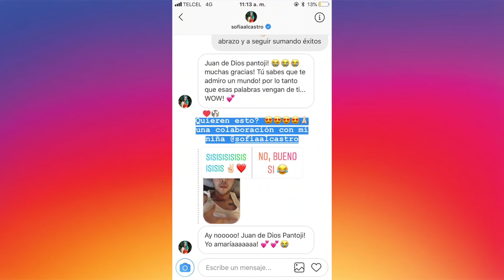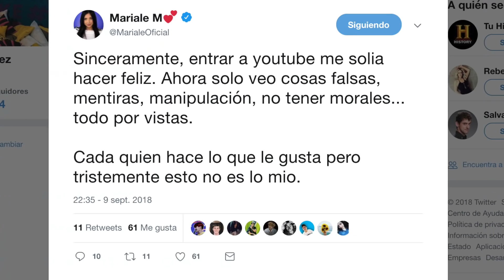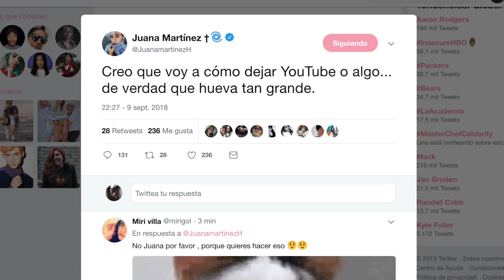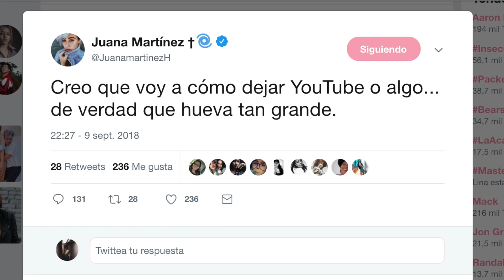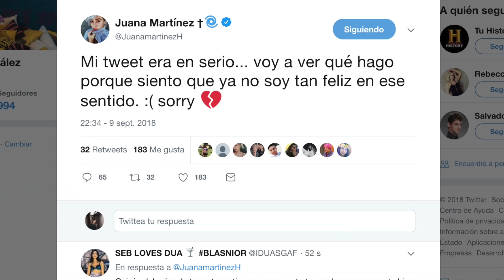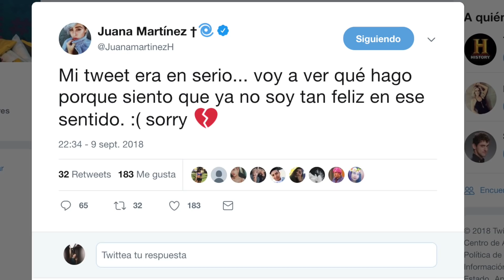YOUTUBERS NO QUIEREN SEGUIR | ESTO GANA BADABUN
Amigos será que muy pronto veremos a Juan de Dios Pantoja y Sofía Castro juntos en Youtube??? Un video revela la cantidad de dinero que gana Badabun en Youtube ¡INCREIBLE!